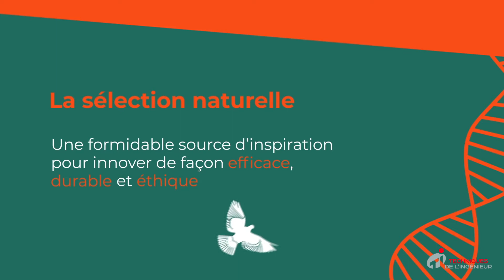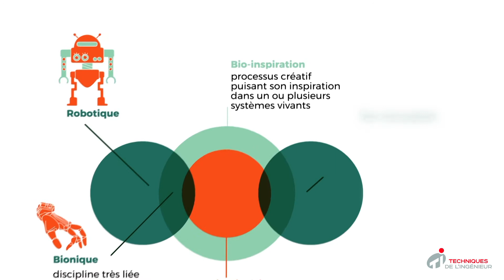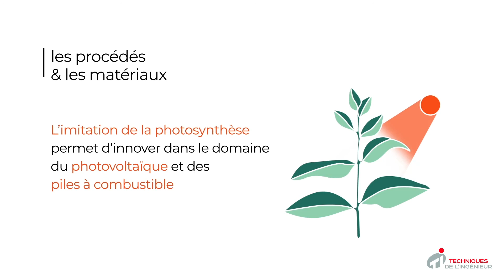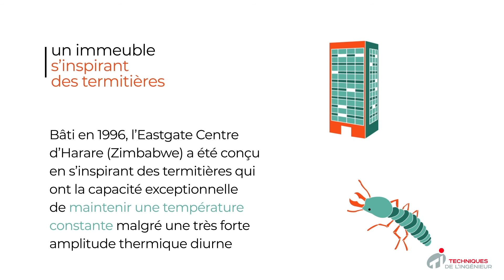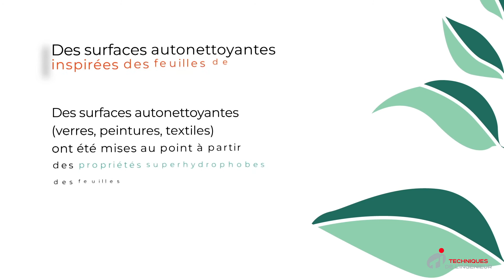[Infographie] Techniques de l’ingénieur : Animation sur le biomimétisme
La nature est un réservoir de solutions technologiques originales et donc une source d'inspiration inépuisable pour les ingénieurs. S’inspirer de la nature nous apprend à nous satisfaire de peu en en obtenant plus et en polluant moins. L’approche systémique du biomimétisme revient à considérer plus humblement que l’humain fait partie de la nature et qu’il doit interagir avec celle-ci comme tout autre être vivant, c’est-à-dire dans le respect des écosystèmes et de leur équilibre. Retrouvez les concepts de base, les processus d'inspiration et quelques réalisations biomimétiques en images.

La bio-inspiration offre une possibilité unique de fournir des méthodes et des outils qui s’appuient sur plus de 3,8 milliards d’années d’antériorité de résolutions de problèmes via la sélection naturelle.

 Dans de nombreux domaines, les organismes vivants surclassent nos solutions technologiques. Les solutions biomimétiques sont intéressantes, non seulement pour leur ingéniosité, mais aussi pour leur potentiel de résilience écologique. La nature possède des stratégies d’optimisation de ressource encore inégalées par nos technologies actuelles.

Nous nous efforçons aujourd'hui de vous décrire ce concept dans cette infographie animée.